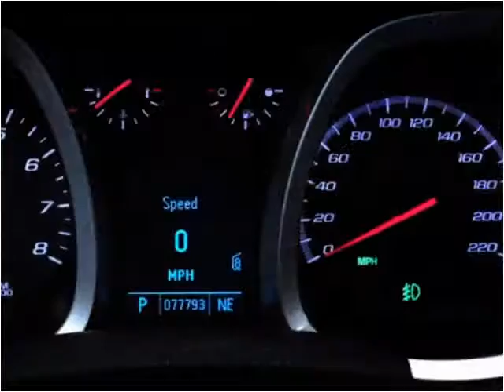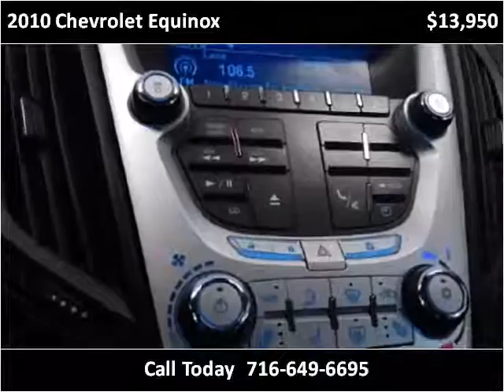2010 Chevrolet Equinox Used Cars Buffalo NY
This 2010 Chevrolet Equinox is available from Superior Auto Sales.